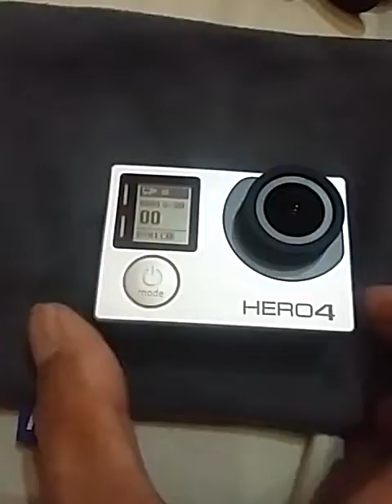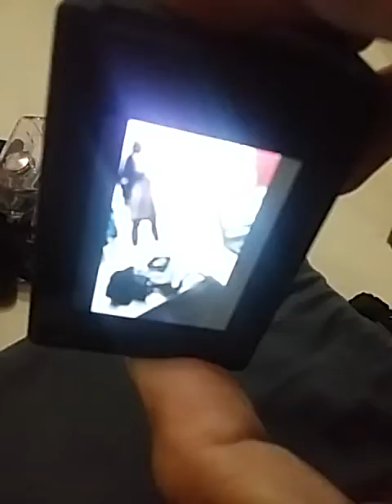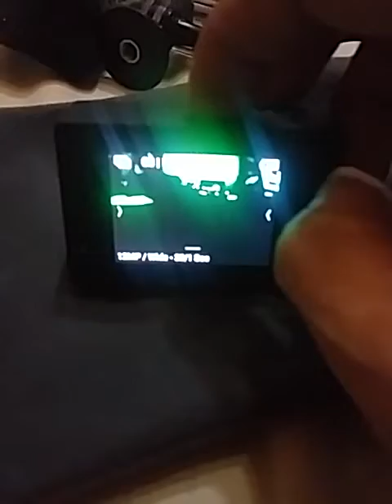GoPro Hero 4 SE problem after firmware 2.0 update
The problem before the update still have it... fuck!

Showing magenta, green and flickering display!!!